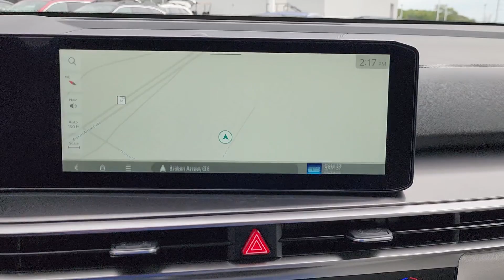2025 Kia Sorento S OK Tulsa, Broken Arrow, Owasso, Bixby, Green Country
New 2025 Kia Sorento S available at Ferguson Superstore located in 1601 N Elm Pl, Broken Arrow, OK, 74012. Servicing the Tulsa, Broken Arrow, Owasso, Bixby, Green Country area.